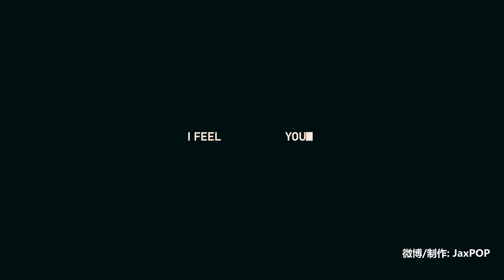【中韓字幕】(G)I-DLE - Queencard (中字MV)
GIDLE (여자)아이들 - 퀸카 _自製中字版
請勿二改二傳！！！！ 微博：JaxPOP